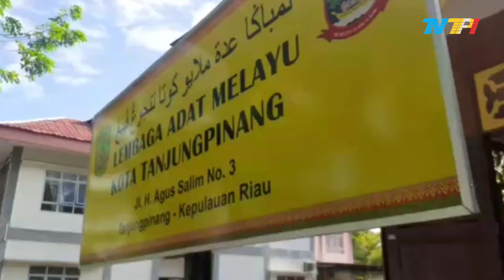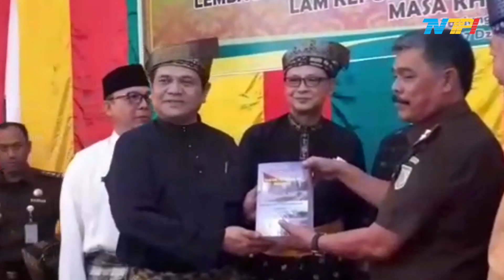PERUBAHAN PELAKU TINDAKAN HUKUM